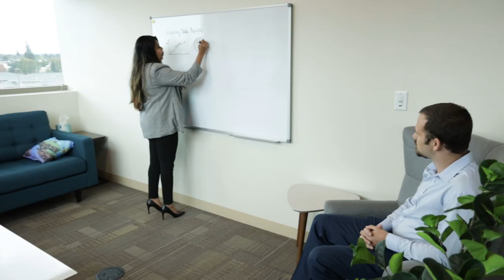Lifelong Careers at Fisher Investments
Rushi (Global Private Client Marketing Team Leader), Chris (Recruiter), and Mark (Associate Vice President Information Security), encourage individuals with diverse educational and professional backgrounds to consider roles at Fisher Investments. A finance degree isn’t necessary to join Fisher. These employees highlight the wide range of opportunities, coaching and resources to help employees from all backgrounds build successful lifelong careers.

This content constitutes the general views of select Fisher Investments employees and should not be regarded as personal career advice or a promise of employment.